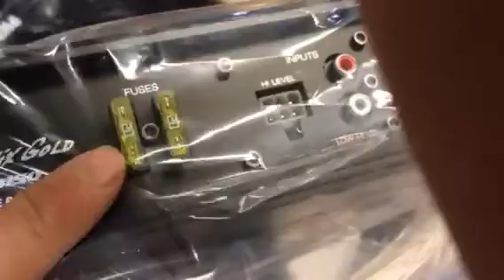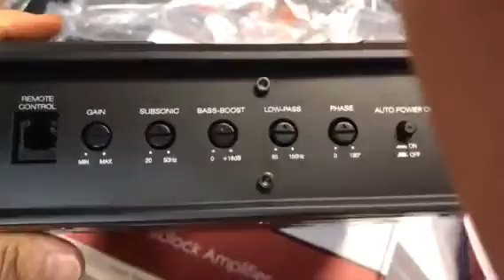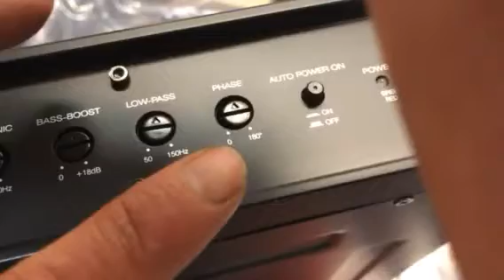Phoenix Gold Z8150 slim active Sub